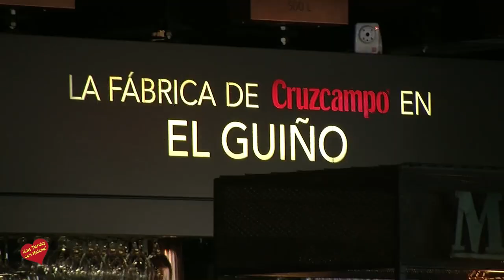PRESENTACION DE LAS CANDIDATAS A SHOWSTARS 2017 EN SAN PEDRO ALCANTARA EN EL BAR EL GUIÑO Y ENTREVIS